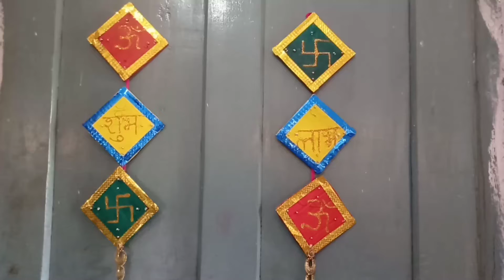DIY Diwali Decoration Idea series -1//Diy Toran for festive season// easy febric toran making idea//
sajaw sapraw channel me apka swagat he
agar apko aise hi Diy video pasand
aur is video ko like,there Kare